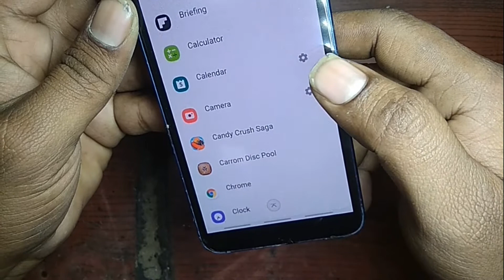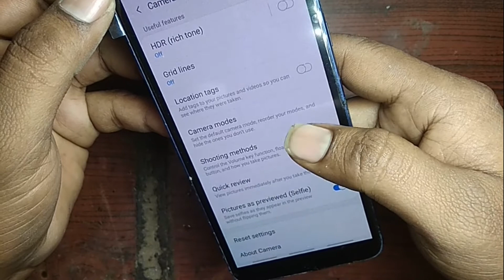SAMSUNG J8 J810G J810FN J810F J810GN Camera not opening Problem 1000%Solve